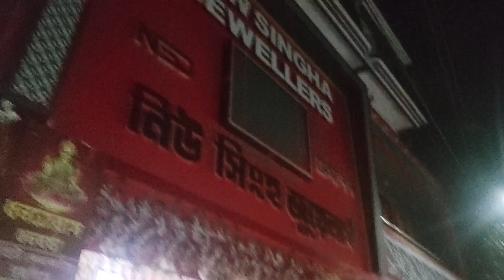ধনতেরাসে কি সোনার জিনিস কিনলাম, আর কি কিনলাম Gold Jewellery#new